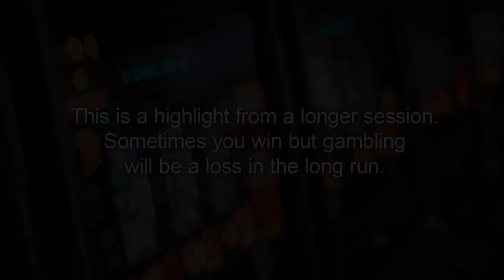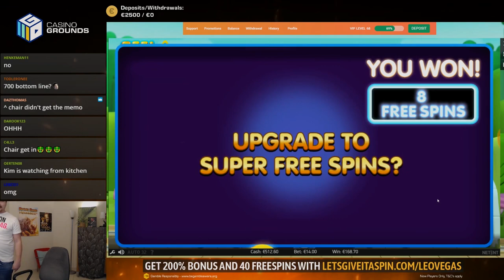Reel Rush 2 Unexpected Big Win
Reel Rush 2 has started to become on of my favorite slot machines, I think it's the best NetEnt has made this year. The main reason I like this slot is that it both has big win potential (up to 25000x) and that it's very friendly to play on high stakes. On top of that Reel Rush 2 is very entertaining and a lot of things are happening, I'm a bit unsure of why not more casino players play this slot but my verdict is great. We'll be playing more Reel Rush 2 on stream and hopefully we can manage to get some big wins in the super free spin bonus.

1. Don't think of gambling as a way to make money.

2. Only gamble with money you can afford to lose.

3. Set a money limit in advance.

4. NEVER chase losses.

5. Take frequent breaks.

❗ For casino links:
18+ ( you won’t be able to sign up if not) T&C's Apply, New Customers Only, Gamble Responsibly,